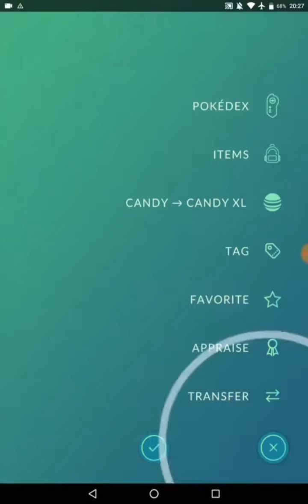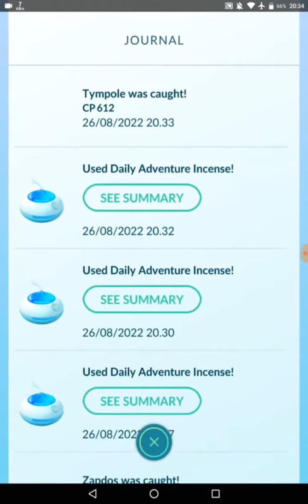FINNALY !! I GOT GALARIAN ZAPDOS